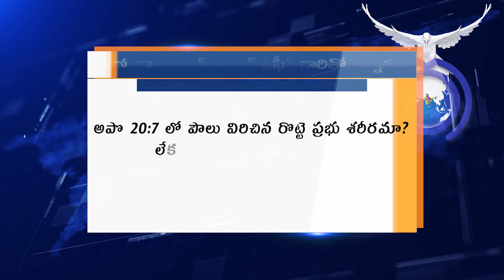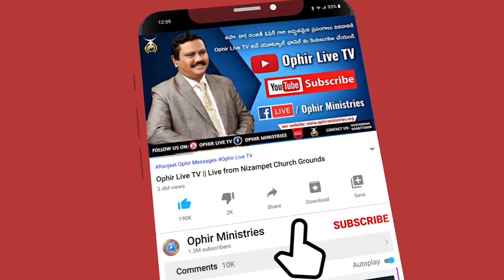OM_QA_000069 రొట్టె విరుచుట సాధారణ భోజనం కావొచ్చుకదా!?